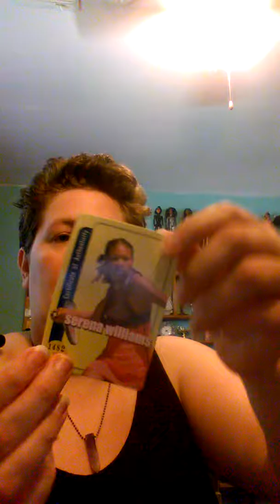American Champion Serena Williams doll unboxing